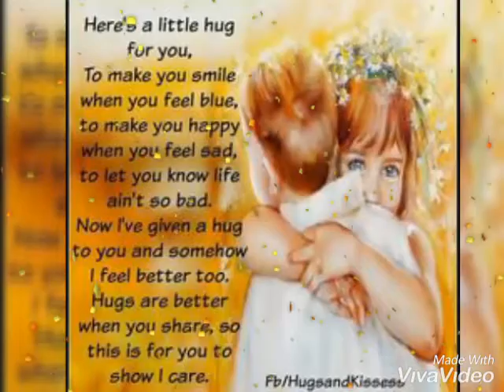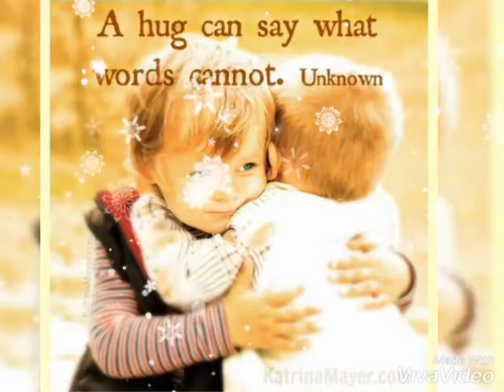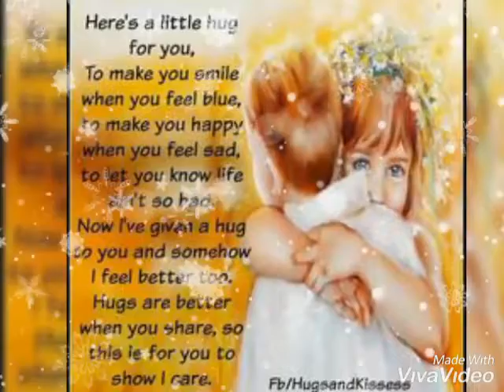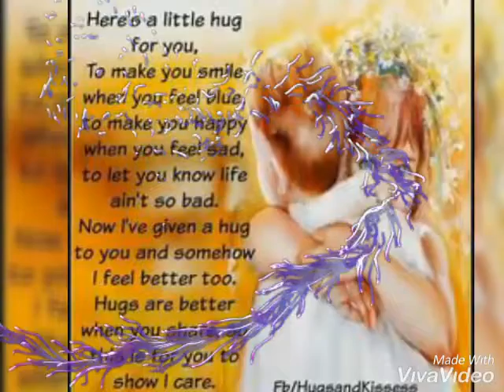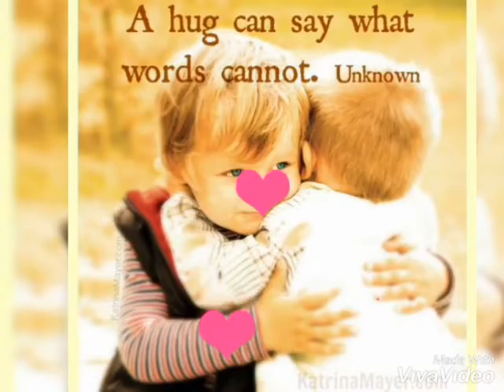Ve mein kamlee❤❤❤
Happy hug day to all.